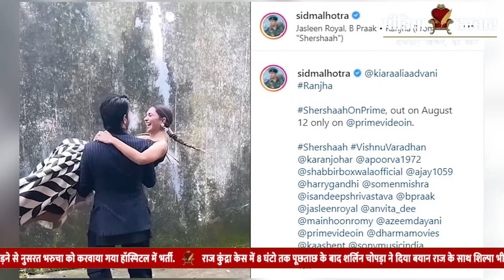SherShah Upcoming Movie | Kiara Advani को गोद मे उठाते हुए नज़र आये Sidharth Malhotra | Media Darbar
बॉलीवुड एक्टर सिद्धार्थ मल्होत्रा और एक्ट्रेस कियारा आडवाणी अपनी पर्सनल लाइफ को लेकर काफी समय से चर्चा का विषय बने हुए हैं | लंबे समय से दोनों के अफेयर की खबरें सामने आ रही हैं | वही  सिद्धार्थ और कियारा फिल्म शेरशाह  में एक साथ नजर आने वाले हैं | ऐसे में सिद्धार्थ ने अपने इन्स्टाग्राम अकाउंट पर एक वीडियो शेयर किया है जिसमें वह कियारा को अपनी गोद में उठा लेते हैं | पूरी खबर के लिए देखे यह विडियो लास्ट तक जो सोनल द्वारा खास आपके लिए बनाई गयी है |